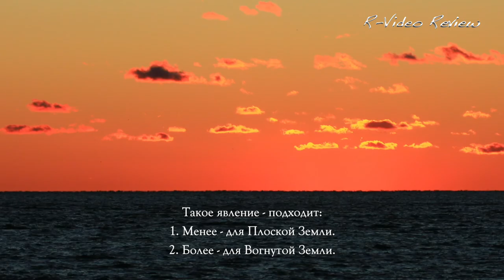Земля... Истинный горизонт - всегда выше, видимого горизонта!